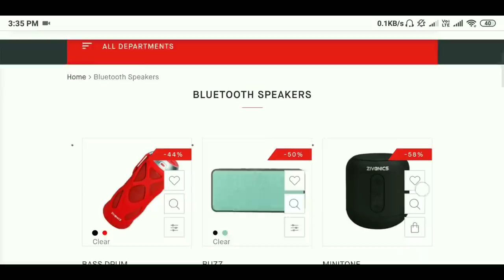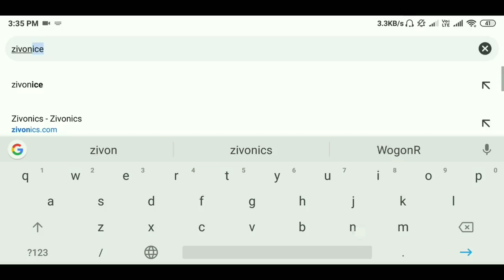5 COOL MOBILE PHOTOGRAPHY Tips To Make Your Instagram Photos Viral (In Hindi)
Buy Best Quality Accessories (Bluetooth Speaker , Headphones , Earphones Etc..) In Good Price

Or You Can Also Purchase Bluetooth Speaker , Headphone & Laptop Stand From Amazon
Link Mentioned Below :-

Bluetooth Speaker

Laptop Stand

Guys Agar Aap Bhi Isi Trah Ki Photos Click Krte Hai , Toh Click Krne Ke Baad Mujhe Instagram Pe Tag Krna Na Bhule, Mai Aaplog Ki Pic Ko Jroor Se Like Karunga !

Mobile Used In This Video

Tripod Used In This Video

Video By : Ur SmartMaker

So I Hope Guys Aapko Ye Video Se Bahot Kuch Naya Seekhne Ko Mila Hoga , Agar Ha To Video Ko Like Karna Bilkul Bhi Mat Bhulna & Niche Bell Icon Diya Rahega Usko Bhi Press Krlena Taake Aane Wali Video Sabse Pehle Aap Dekh Paayen !

In this video we Sharing some Awesome mobilephotography Tips, slowmotion videography tricks and Many More so hope you guys enjoyed this video if you did make sure you to subscribe my Youtube channel & I'll see you in the next video